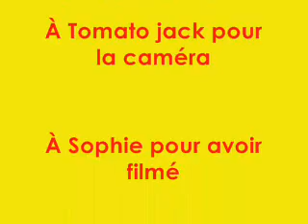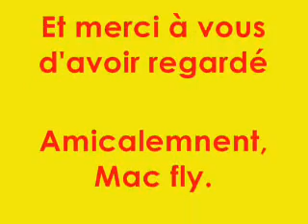mac fly agout 2005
concentration de l'Agout 2005 par mac fly (robin feigné)